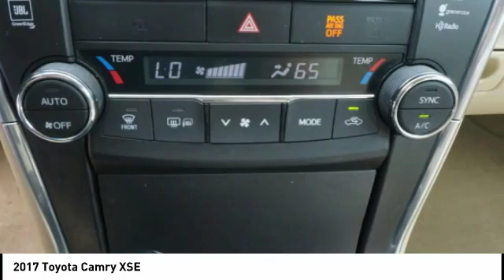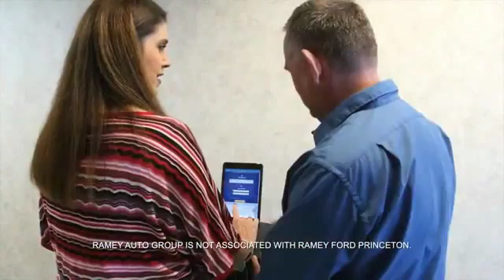2017 Toyota Camry Princeton WV T-Y895A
2017 Toyota Camry XSE

Ramey Motors
127 Frazier Dr

HU616230